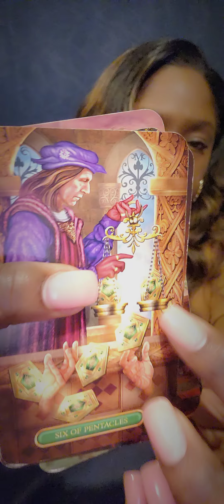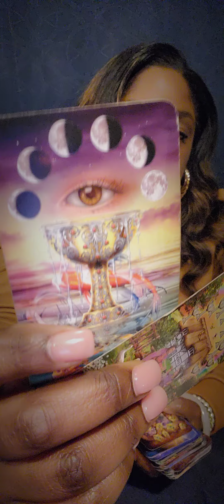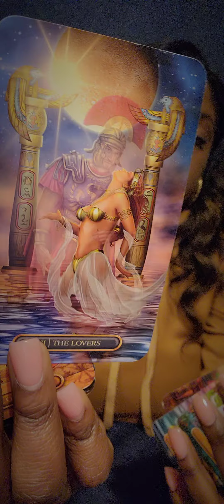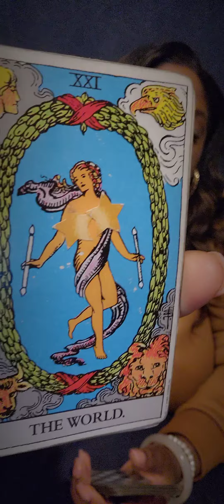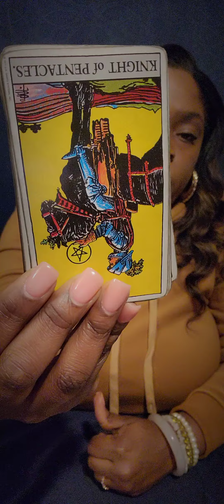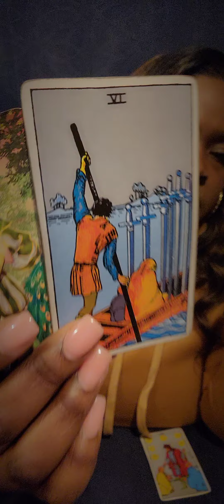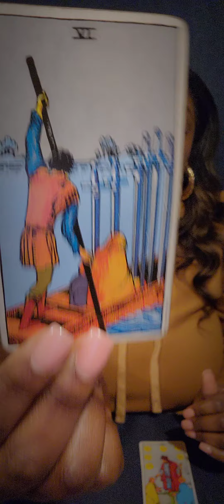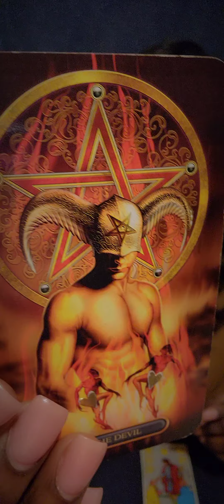♑️CAPRICORN 🫥 Emotional Prejudice Is The Culprit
🧿 FOR PERSONAL READINGS: